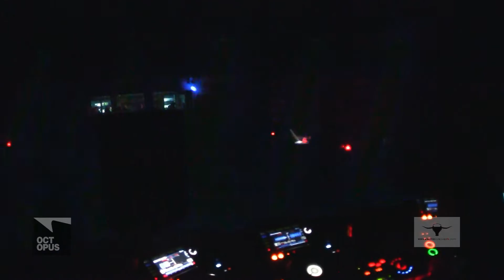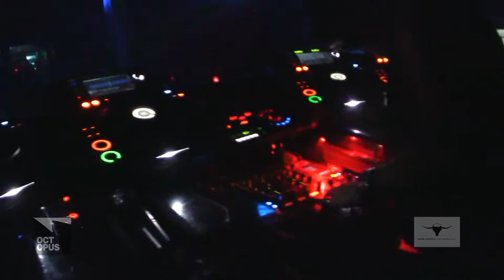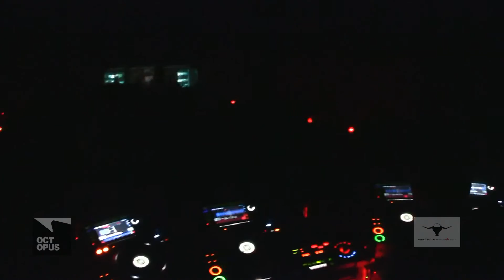ElectricAvenueATX - Christian Barbuto @ Kingdom Austin Night Club, Austin, TX, 6/20/2015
CHRISTIAN BARBUTO

It was in the dark, cavernous clubs around Europe during a stint as a vagabond professional cyclist where the foundation was laid for BARBUTO and his dark knight approach to sovereign lifestyle, beliefs, art, fashion, and techno. More comfortable spending endless hours in the booth and studio than in the saddle training for his next race, the Austin, Texas transplant has been slowly crafting and purveying a masterful blend of dark, groovy techno over the last decade.
Native to Australia, BARBUTO has come a long way since relocating to the live music capital of the world. Having received awards from the Austin Music Poll as #2 DJ in the city, #1 on the Study Breaks statewide collegiate music poll, as well as having earned long standing residencies at several popular clubs, he quickly earned his stripes. It was by way of the creation of his online resource for underground dance music (ElectricAvenueATX.com), and his commitment to the ambassadorship of his beloved genre in Austin, the newcomer was quickly accepted, and a successful DJ career was underway.
Thanks to the opening of Kingdom Night Club in Austin, Texas, touted by world class techno talent as one of the best clubs to play in the country, BARBUTO has found himself spending plenty of time perfecting his skills where he is most comfortable: the DJ booth. He has had the honor of opening for the likes of SIAN, Adam Beyer, Nicole Moudaber, Alan Fitzpatrick, Jay Lumen, Coyu, Timo Maas, Matador, Booka Shade, Drumcell, as well as many others including SIAN. Unbeknownst to the avant-garde Octopus Recordings label boss that his label had been supplying BARBUTO with the very sounds he needed for the heavy bass-hungry, off-tilt, rather dark-themed crowd of Austin. BARBUTO’s connection to Octopus was apparent, and the Aussie-Texan then focused his efforts upon perfecting his production craft in the studio. Over time, music exchanged hands and a few tracks had finally found their home with the prestigious Octopus Recordings label. For 2015, Octopus is where BARBUTO will be calling home with his first EP hitting the online shelves this Spring. He was also bestowed the honor of becoming a DJ on the official Octopus Recordings label roster.Perched inside his 36-foot live-in travel trailer studio, buried secretly between state forest land and Willie Nelson’s estate deep in the Texas Hill Country, and caught between the sounds of ranchers gunfire, BARBUTO continues to craft and hone his inner-city techno sound, keeping things dark and groovy.

Committed to the growth and sustenance of quality deep underground music in Austin you can follow Austin's scene and Christian's ambassadorship

Every 3rd Sunday at Empire Control Room in Austin Texas is [bas_mrkt] hosted by local house / techno authority

EAATX will hold's 8 monthly events and Christian will dj in excess of 100. Christian is newly finding time inside the studio working on collaborative productions on labels Raise Recordings's, Uni.Form, Capital Techno & soon to be Bush. Gaining current inspiration from techno producers such as Joseph Capriati, Nicole Moudaber, Richie Hawtin, Matador, Tim Green, Dosem, Guy Gerber, Maetrik, Boris Brejcha, Christian Smith, Radio Slave and so many more his first official release was made available to the public June of 2012 on Uniform Records and Capital Techno Recordings.

if you are interested in listening to more sounds from ElectricAvenueATX,